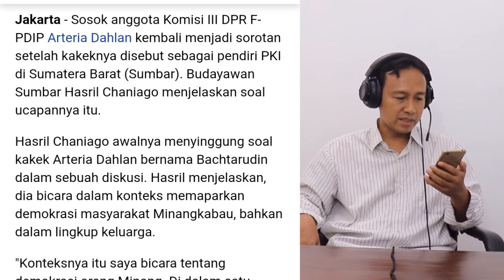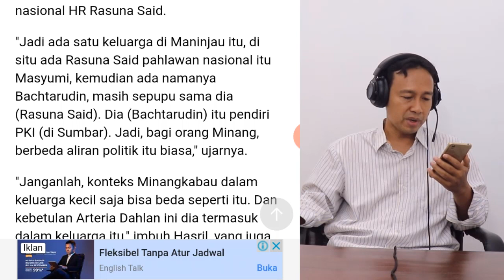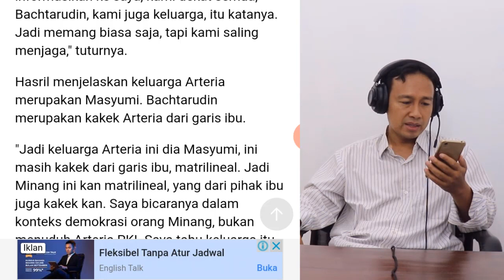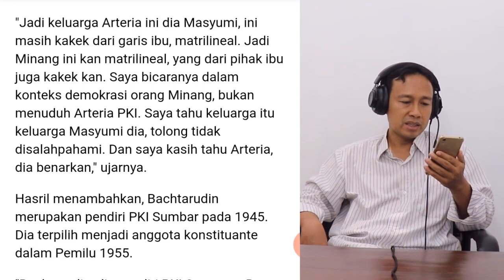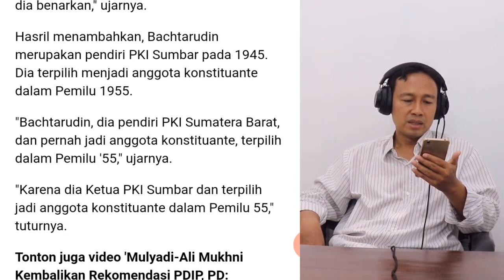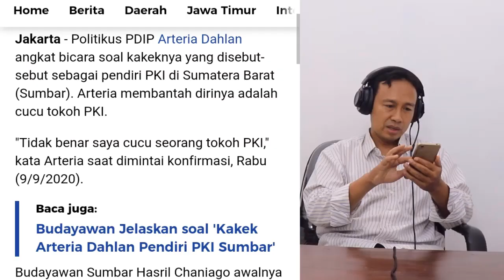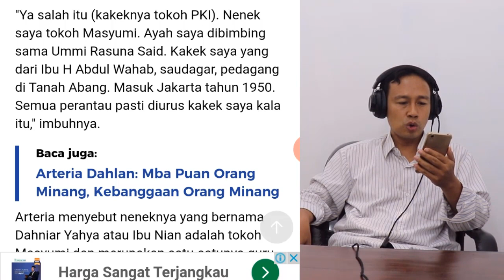HEBOH! KAKEK ARTERIA DAHLAN DISEBUT PENDIRI PKI SUMBAR, ARTERIA MERADANG INI KATANYA